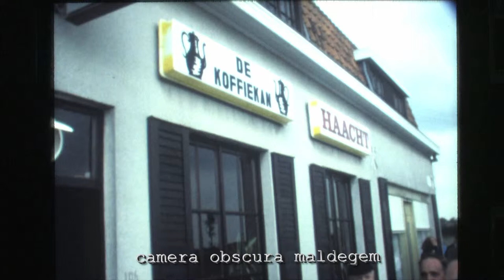1969-FCO25 Burgemeester eventjes butler voor Wilfried Martens (film super8)./S8-FPWM-FPJRDH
Fietstocht van Wilfried Martens met zijn vrienden naar de Koffiekan in Kleit (film super8).